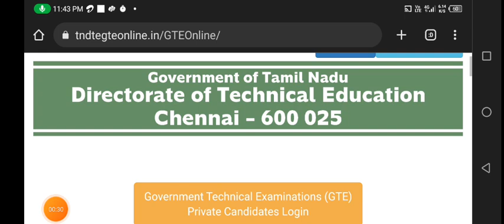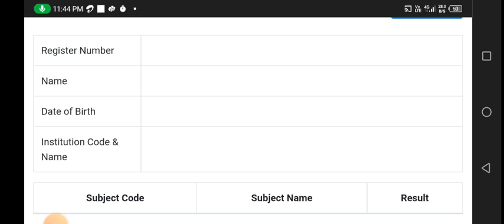TYPEWRITING SHORTHAND EXAMS AUGUST 2024 RESULTS RELEASED CHECK NOW OFFICIAL INFORMATION